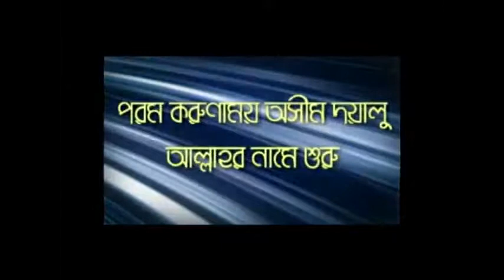বাংলা তাফসীর (Surah-3) Al Imran Part-2 (সূরা আল ইমরান) By Shaykh Motiur Rahman Madani